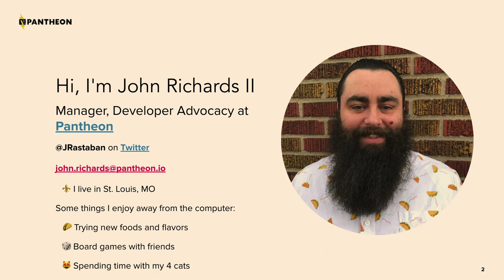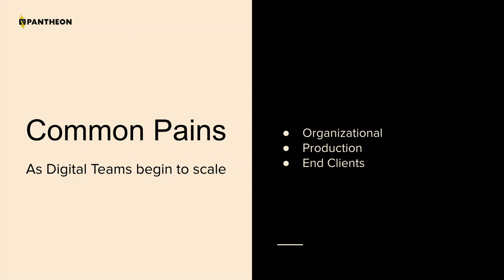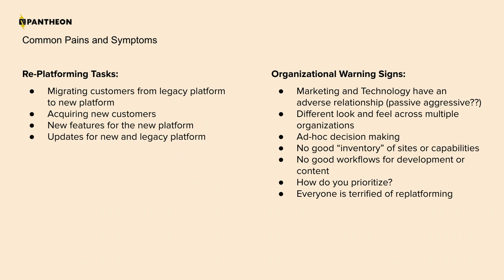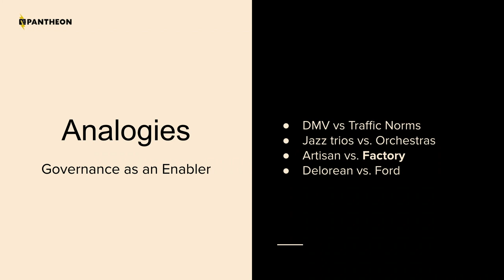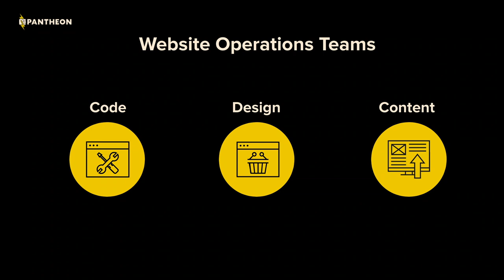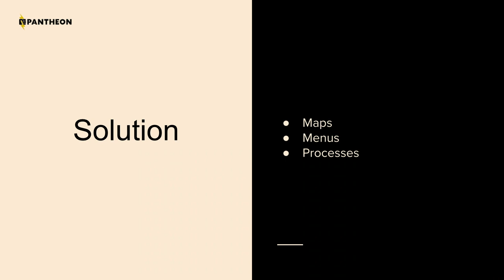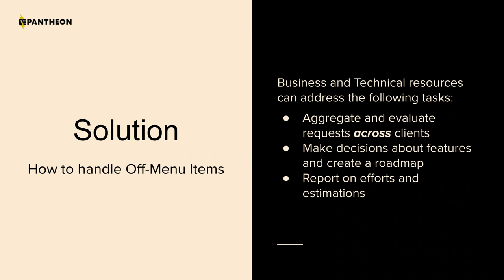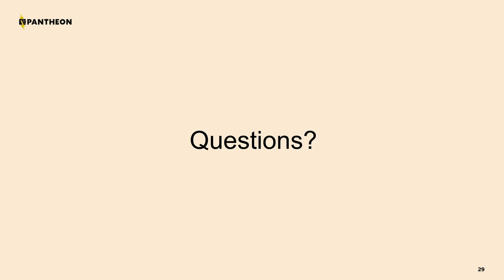Governance as Enlightened Laziness: Managing 100s or 1000s of sites while maintaining your sanity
Teams eventually reach a point where their bespoke site approach becomes overwhelming. Website governance can allow your team to manage requests and portfolios more efficiently.

Drupal was a hobbyist framework for a long time. As popularity grew, agencies and small teams built practices using Drupal extensively to roll out increasing numbers of sites for customers. However, as a portfolio grows beyond 20 to 50 sites, issues and pain from a lack of governance framework can begin to set in. Developers start to feel underwater, code maintenance becomes unmanageable and customers can get frustrated by timelines and cost to add features. Artisanal handcrafted sites can no longer be sustained at this scale.

As Drupal continues to grow in the enterprise space, agencies and small teams will find themselves more and more immersed in this cacophony of demands. This session will help attendees develop a governance model to maintain their site portfolio with less effort.

Learning objectives for attendees
1. Define governance frameworks and their usefulness
2. Develop a governance model for their organization
3. Maintain their site portfolio with less effort

John Richards II
MANAGER, DEVELOPER ADVOCACY AT PANTHEON
John is a Developer Advocate at Pantheon and lives in St. Louis with his wife and clowder of cats. His love for coding stems from his enjoyment in innovating simple solutions for complex challenges.

John has been a web developer since 2007 and fell in love with open source in 2013 when he took a job developing WordPress sites at Washington University in St. Louis. When WordCamp US came to St. Louis in 2019, he volunteered as an organizer. This led to a desire to be more involved in the community, so he took a role at Pantheon as a Developer Advocate. Apart from coding, John enjoys playing board games with friends, trying new food, and spending time reading with a cat curled in his lap.